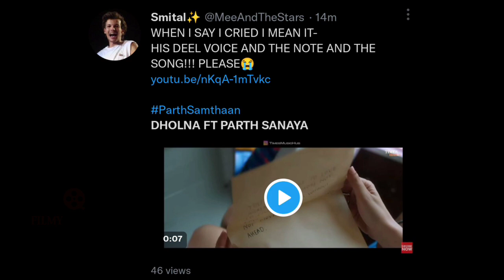Parth Samthaan and Sanaya Irani's Beautiful Chemistry Shines in 'Dholna' Music Video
Dholna Review: Kaisi Yeh Yaariaan 4 Actor Parth Samthaan and Iss Pyaar Ko Kya Naam Doon fame Sanaya Irani impresses fans with their beautiful Chemistry Dholna Music Video. Watch Video